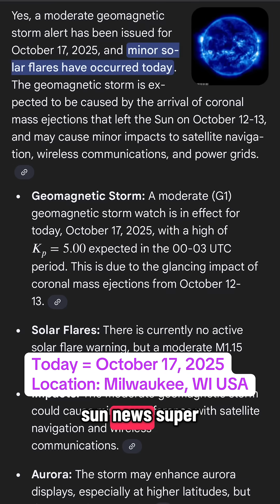Solar flares messing with my theremin?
Something strange happened when I turned on my theremin today. It's full of static and interference, and I can’t figure out why.

Could this be caused by solar flares, a geomagnetic storm, or some kind of electromagnetic interference?

I’d love help from anyone who understands space weather or radio frequenciesad why would this happen?

🎭 Feline Expressionism™: If the electromagnetic field says no to theremin, there’s always room for a dramatic aria.